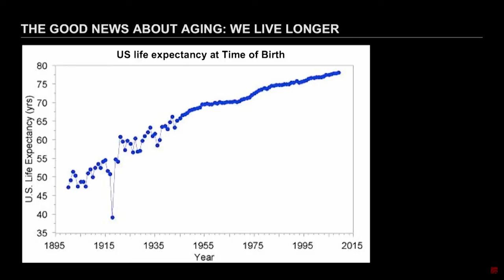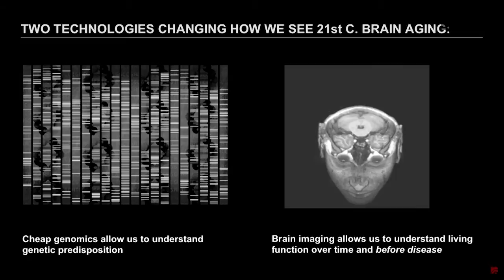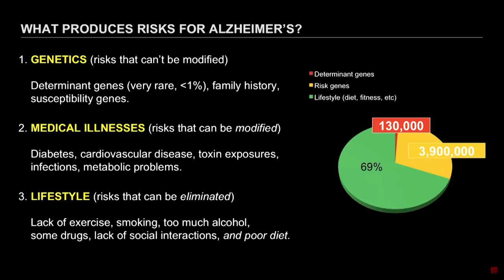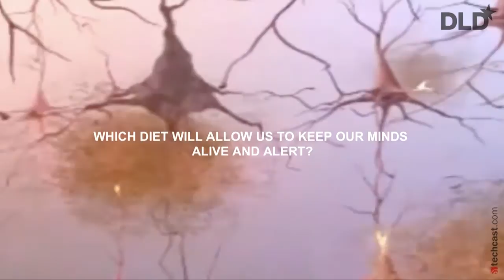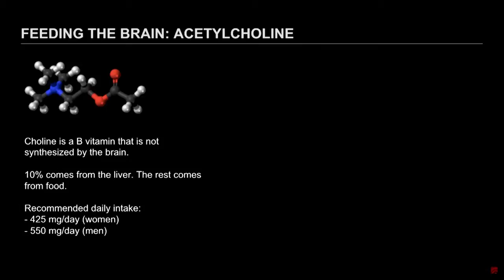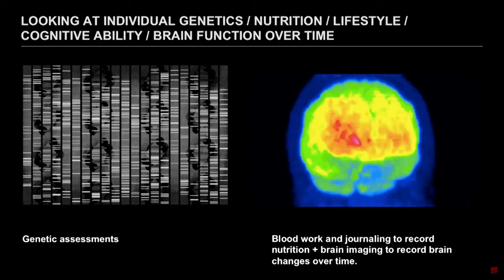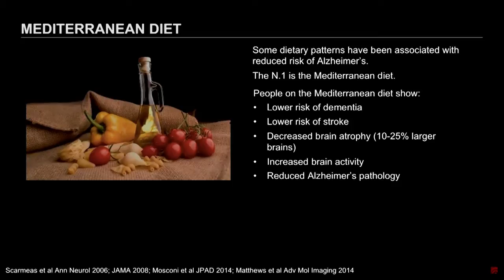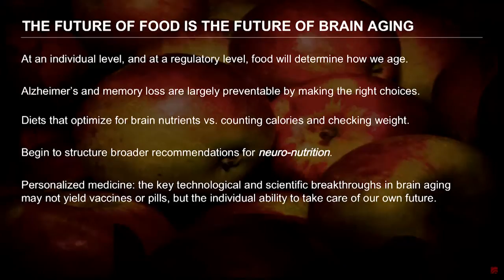Longevity & Lifestyle (Lisa Mosconi, NYU School of Medicine) | DLD16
Dr. Lisa Mosconi, founder and director of the Nutrition & Brain Fitness Lab at the NYU School of Medicine, will give a talk on the role of nature (genes) versus nurture (lifestyles), and specifically on whether and, if so, how positive dietary choices can reduce the risk of dementia. Dr. Mosconi explains that despite an increase in life expectancy, we are “facing a brain health crisis”. She argues that because the brain changes leading to dementia, for example, unfold over a 20 to 40 year time span, there is a precious window of time. Preventive strategies, such as lifestyle adjustments, during this crucial timespan may well make disease modification possible. Dr. Mosconi considers diet and nutrition to play a particularly important role in this.